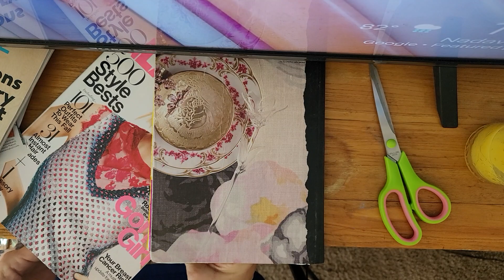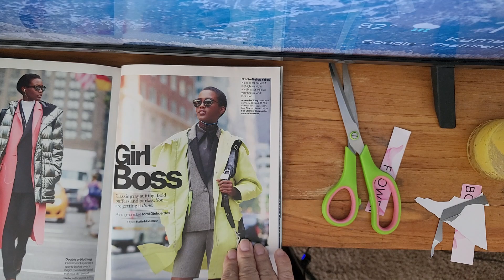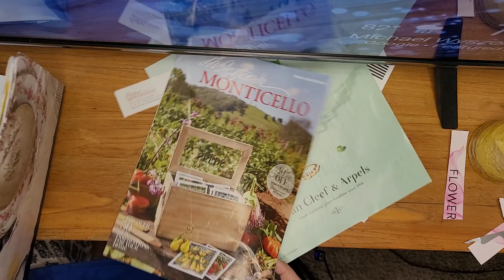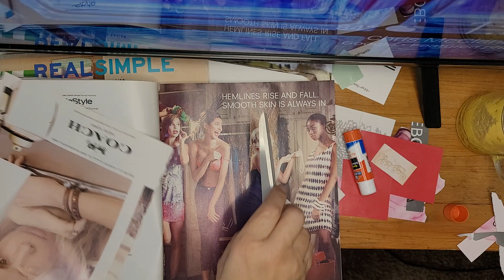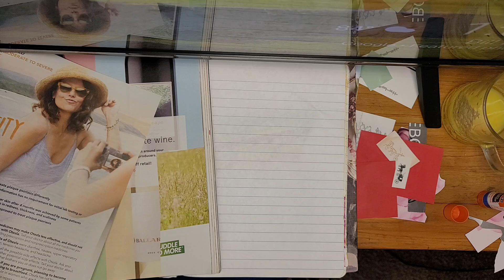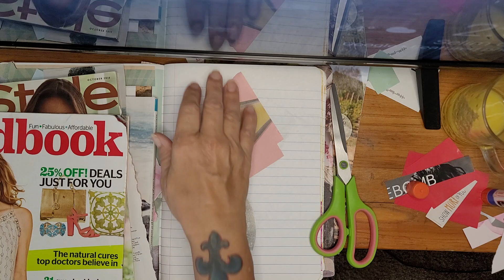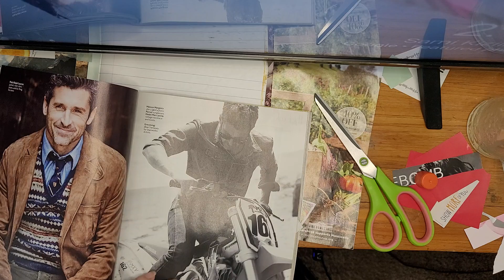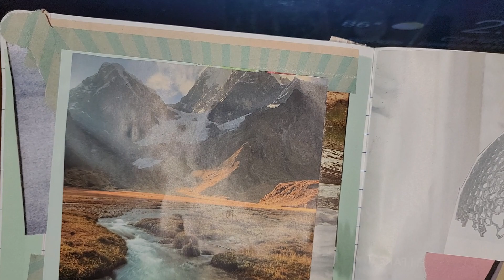Junk Journal Pretty Page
As, I am enjoying life, inspiration surrounds me. From the outdoors and the beauty in fashion, from the colors of nature and fashion, I pulled today's pretty page. Come along, and enjoy with me the process. As a singer, I'm training my vocal cords, on a daily, so this video is not an exception. You'll hear my grandson, too.

Please enjoy, be inspired and create.

Sincerely artistic;